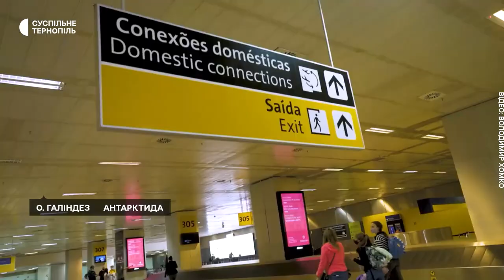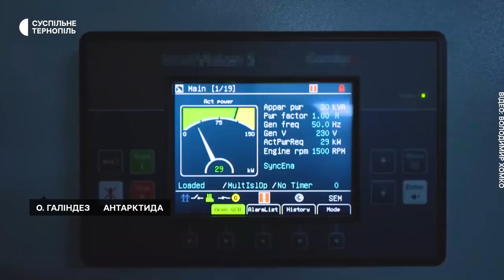Уродженець Тернопільщини розповів про свою роботу на станції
21-річний уродженець Тернопільщини Володимир Хомко – наймолодший учасник української експедиції в Антарктиді. Він – системний адміністратор. Чоловік розповідає, любить подорожувати, займається альпінізмом та скелелазінням, відтак Антарктида була його дитячою мрією.